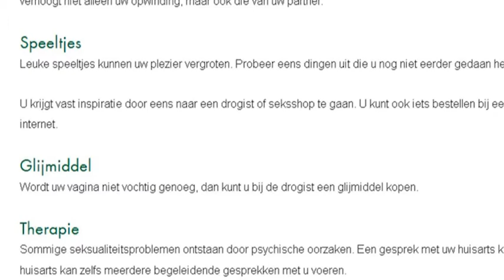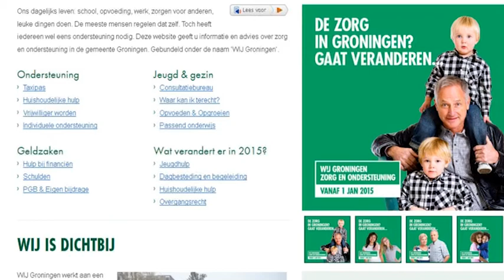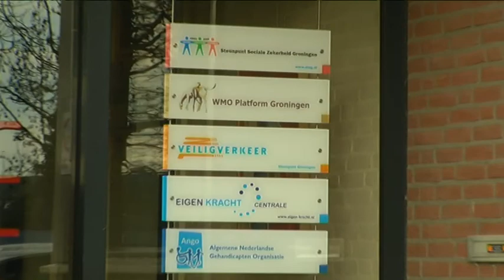Woede over “infantiele” website van de gemeente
Er is veel ophef ontstaan over de website wij.groningen.nl. De tips van de gemeente Groningen die daarin gegeven worden door velen als infantiel omschreven.

Op twitter begint het een rage te worden om er allerlei voor de hand liggende zaken als tip te lanceren. Zoals: “Als het regent hoeft U de planten geen water te geven”.

De SP gaat woensdag een motie indienen om de website direct uit de lucht te halen. Het WMO (Wet Maatschappelijke Ondersteuning) platform is woedend. Het platform noemt onder meer de pagina met “sekstips”, zoals: “Wordt Uw vagina niet vochtig genoeg, koop glijmiddel”.